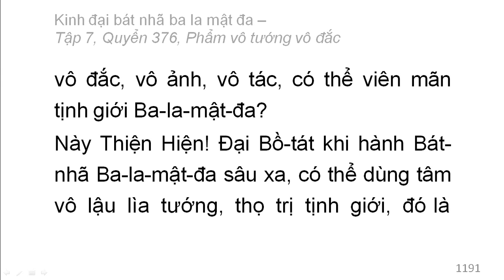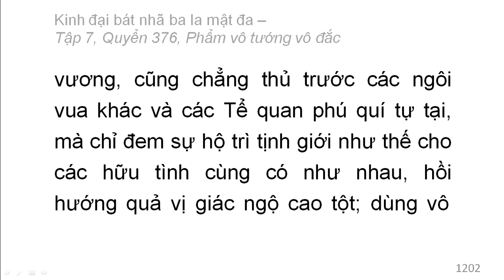Quyển 376: Kinh đại bát nhã ba la mật đa - Phẩm vô tướng vô đắc (rất hay) (376/600) (11)